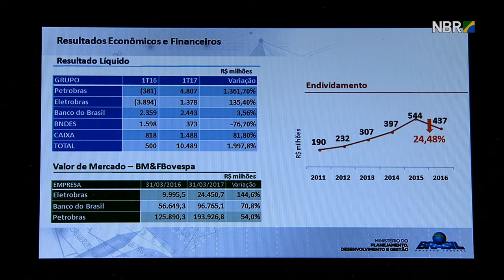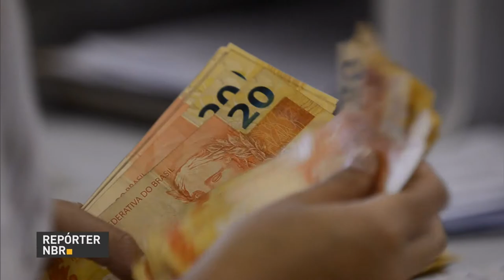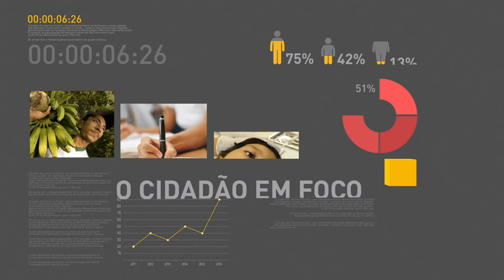Lei de Responsabilidade das Estatais completa um ano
REPÓRTER NBR 15H - 29.06.17: Governo federal organizou evento para marcar um ano da promulgação da Lei de Responsabilidade das Estatais. Em discurso, Michel Temer destacou que a legislação valorizou as empresas públicas desde que foi aprovada. E mais: presidente Temer participou, nesta quinta-feira (29), da abertura da 15ª Conferência dos Ministros da Justiça da Comunidade dos Países de Língua Portuguesa (CPLP). Veja também: governo abaixa centro da meta da inflação para 2019 e 2020.